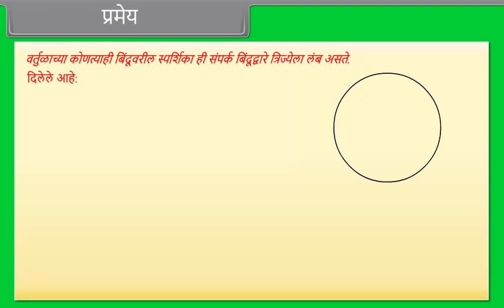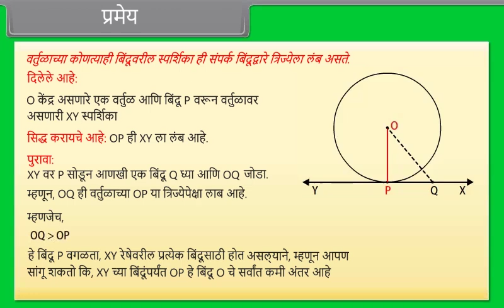प्रमेय I | Theorem I